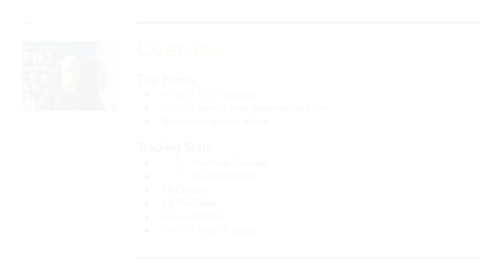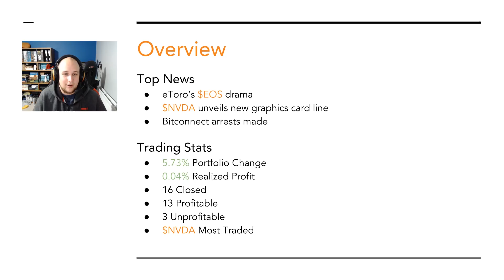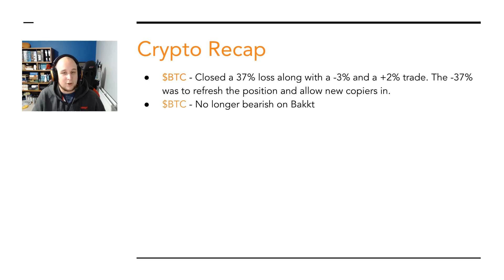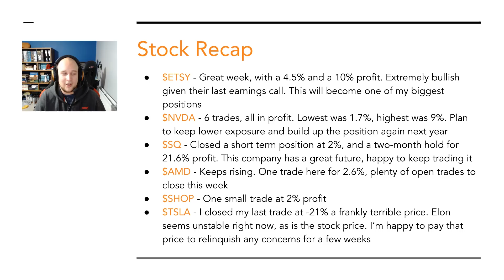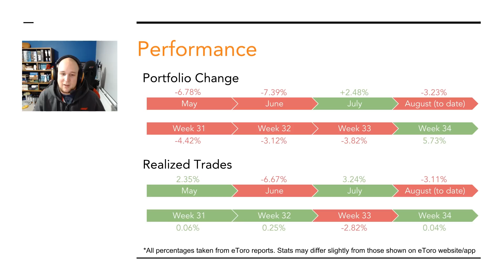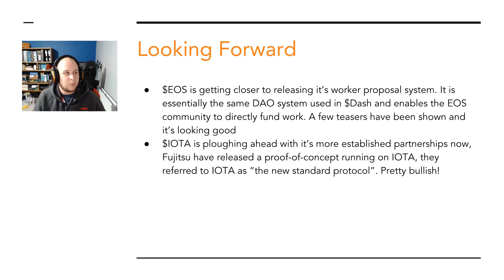eToro Update - Week 34 2018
The information given is about my own trading, and all opinions are my own. Any decisions to invest based off this information are taken at your own risk. Click 'Show More' for timestamps.

0:09 - Overview
10:37 - Crypto Recap
14:28 - Stock Recap
20:59 - Performance
22:50 - Looking Forward

is where you can invest & copy my trades with a percentage of your portfolio.